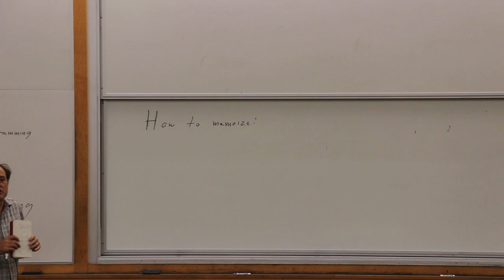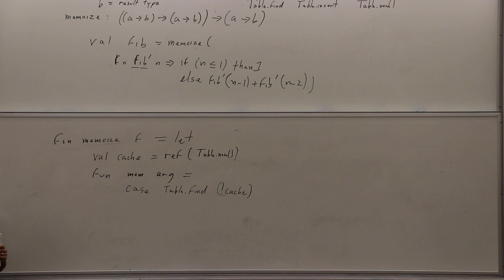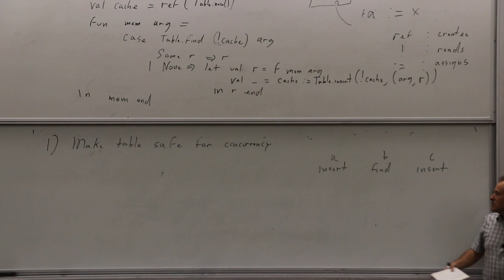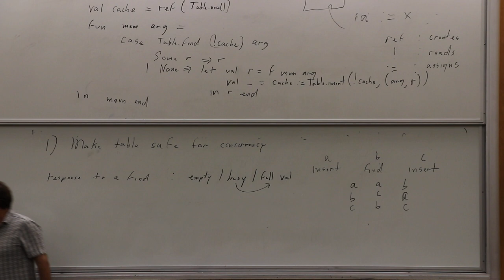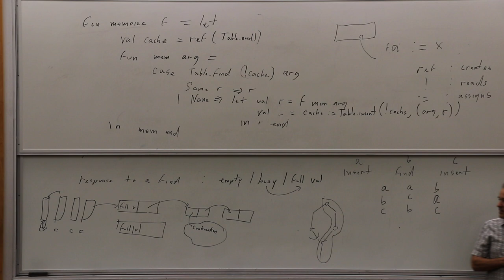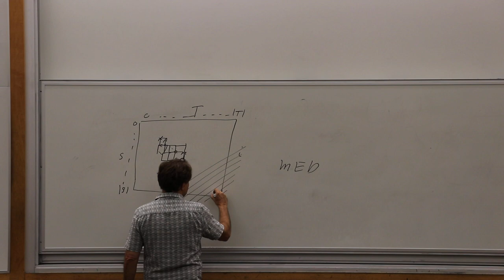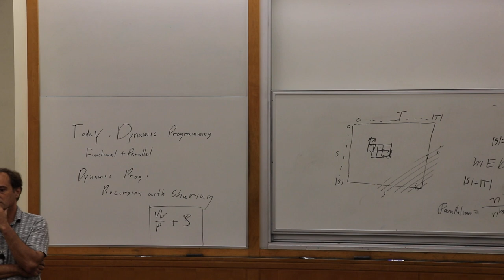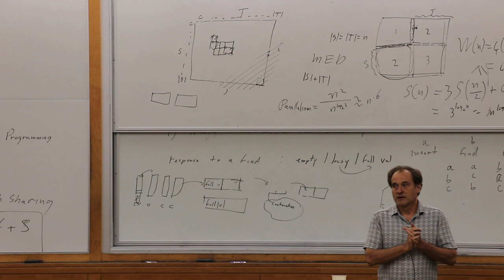Parallel Cost Semantics and Bounded Implementations [5/5] - Guy Blelloch - OPLSS 2018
Oregon Programming Languages Summer School
Parallelism and Concurrency

Title: Parallel Cost Semantics and Bounded Implementations [5/5]
Speaker: Guy Blelloch, Carnegie Mellon University
Date: Friday, 13 July 2018, Session 2

Topics: memoization ;